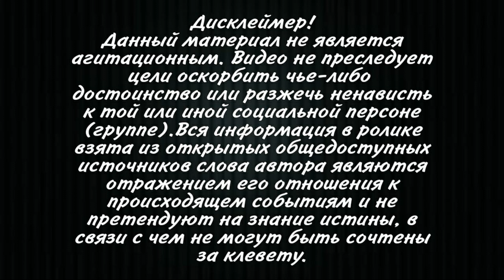Экстрадировать Саакашвили на Украину. Гиули Аласания обратилась к президенту Зеленскому с просьбой..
"Я - мама Миши Саакашвили. Мы в отчаянном положении. Моего сына убивают у
меня на глазах. Я хочу обратиться к господину Зеленскому, который не раз и
раньше нам помогал. Но сейчас нам нужна особенно его поддержка и его помощь.
Нужно каким-то образом организовать переправку Михаила сюда, в Украину.
Чтобы здесь он смог получить соответствующее лечение, соответствующую заботу и
смог как-то выжить.Можете себе представить?...
Но это никого не беспокоит", - говорит женщина в видеообращении, которое
обращается по-русски, при этом ролик снабжен субтитрами на украинском.